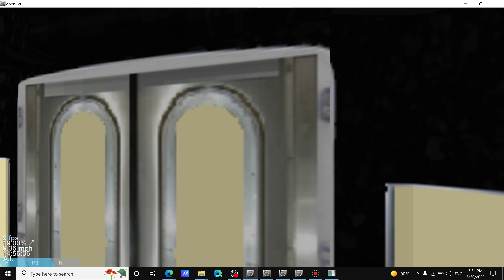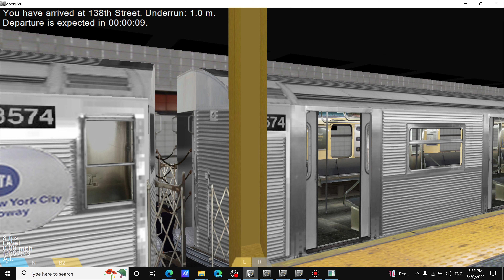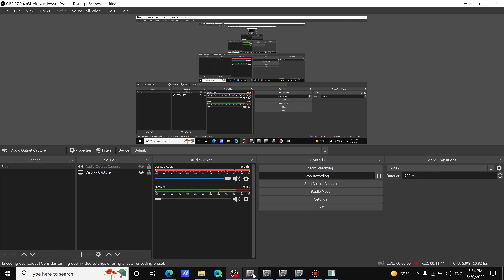Openbve R32 W train from 174th Street to 125th street